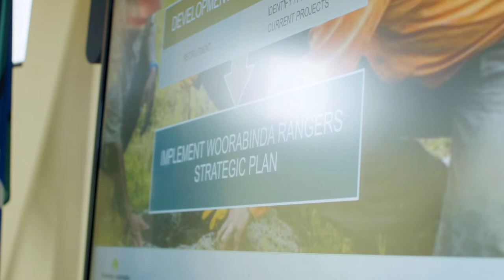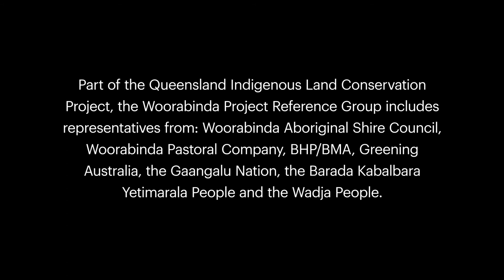Woorabinda Project Reference Group - Ranger Program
In the Aboriginal community of Woorabinda, 171 kilometres south-west of Rockhampton, we’ve formed the Woorabinda Project Reference Group with representatives from the Woorabinda Aboriginal Shire Council, Woorabinda Pastoral Company, BHP/BMA, Greening Australia, the Gaangalu Nation, Barada Kabalbara Yetimarala People and Wadja People.

As they share in this video, the project reference group are working on establishing a ranger program that will create local jobs and allow rangers to live and work on Woorabinda and the surrounding country.

This work is part of the Queensland Indigenous Land Conservation Project, jointly funded by Greening Australia’s Reef Aid program, @BHP and BHP Mitsubishi Alliance (BMA) project/